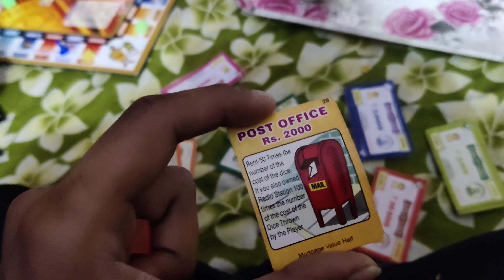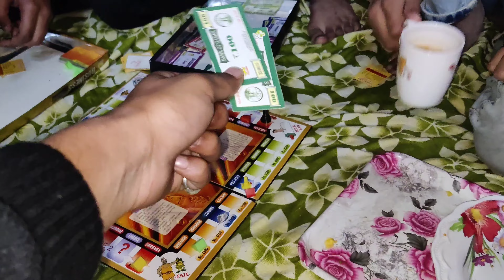FAHAD KE GHAR GYE THE BUSINESS KHELNE LAGE 😅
CHAUK GAYE THE FAHAD KE GHAR BUSINESS GAME KHELNE LAGE KAUN JETA HOGA 🤔?